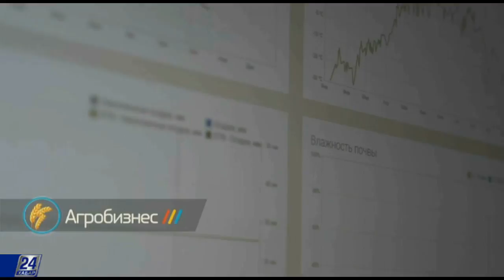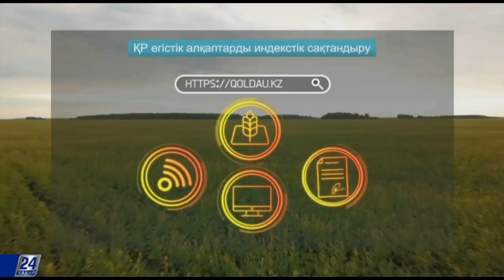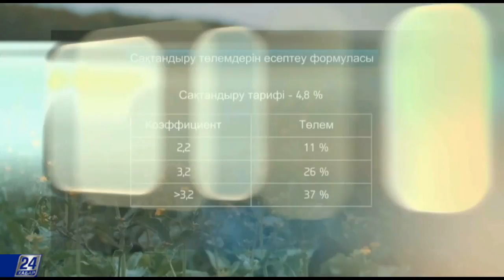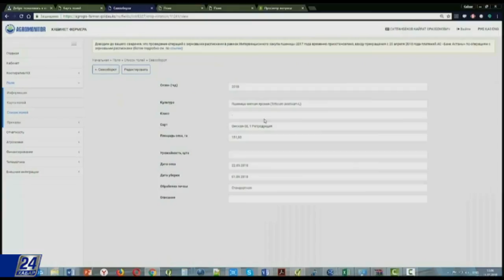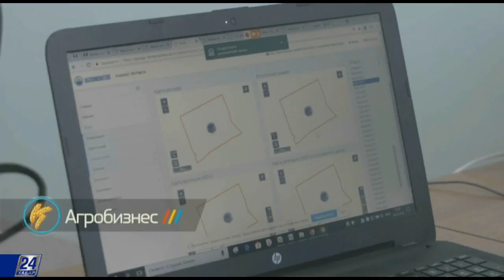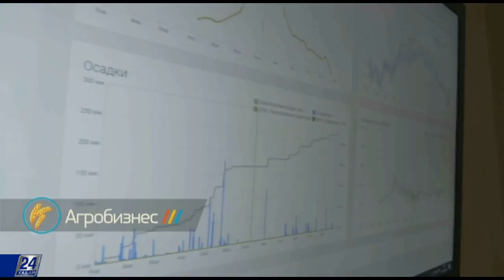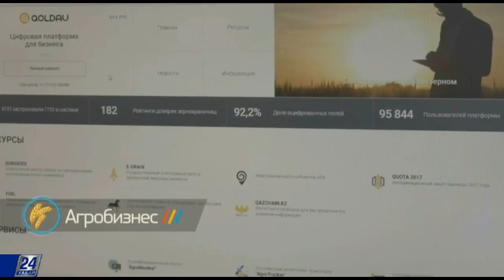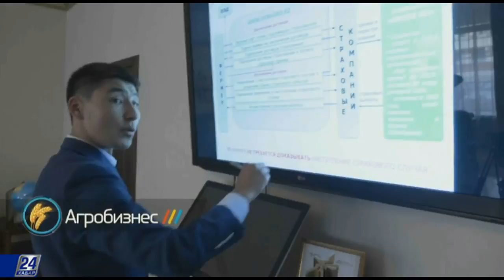Шаруаларға төлем жасау жүйесі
Соңғы жылдары ауа райы кәсіпкерлерге қол байлау болып тұр. Әсіресе, жауын-шашынның жеткілікті мөлшерде түспеуі өнімнің біраз бөлігінен айрылуға септігін тигізді. Нақтырай айтсақ, кей жерлерде жаңбырдың көптігінен астық шірісе, басқа аймақтарда керісінше аздығынан қуаңшылық орын алып жатат. Мұндай жағдайға ұшырап, шығынға батқан жағдайда - фермер егістік алқаптарды сақтандыру жүйесіне жүгінеді. Биылдан бастап бұл жобаның альтернативті түрі ұсынылды.